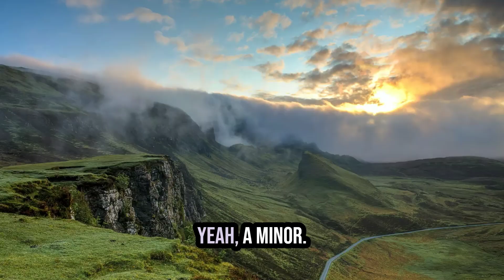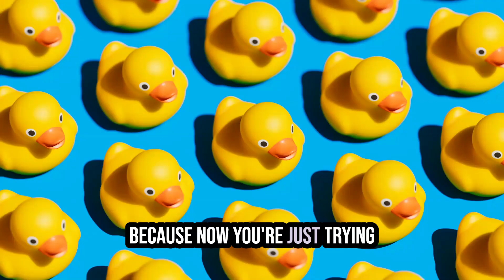Part 2 - The Middle Phase / Of the 3 Part Divorce Recovery Survival Guide || DDP#186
Well, here it is - the meat and potatoes of the middle of your divorce journey.  We love doing these multiple part episodes.  We tend to have something  for everyone!  Plus, without much preparation and after over 180 shows, our OJT advice, tips, trick and methods are flowing throughout the show.  Discussions of legal separation, divorce permits, ride the clutch, you have a purpose, don’t rule out therapy and self-doubt are all in this episode.  We have some surprises in store!

Additional topics:
The rabbit hole
Dr. Seuss words of wisdom
The ‘why’ question
Cry in the shower
Grudges in your DNA
Sybil Squirrel
The blame game
Your past can affect you
Grief and depression
Most of the crap here is normal
Court dates
It becomes really real
Quickies are good too!
Everyone needs to learn on a stick!